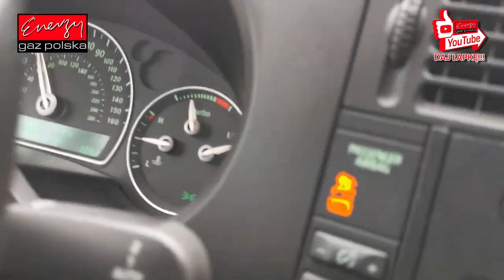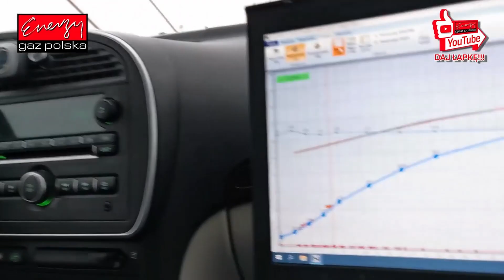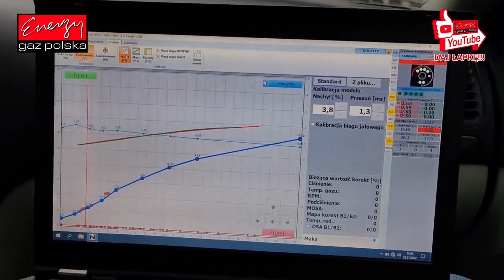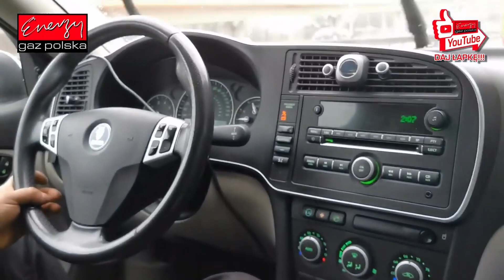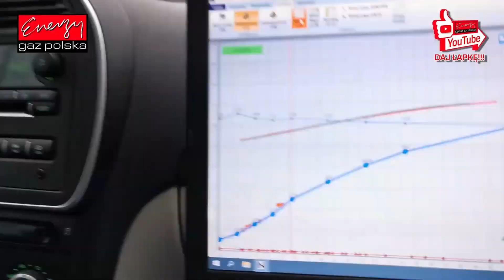WYMIANA PRZODU INSTALACJI LPG: Saab 9-3 2.0 TURBOSPRĘŻARKĄ! 210KM NA GAZ! TEST DROGOWY NA AUTOGAZIE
ENERGY GAZ POLSKA UWIELBIA SAABY. AUTA TE  SWIETNIE ADAPTUJE GAZ I DLATEGO WŁASCICIELE SAABÓW ZLECAJĄ MONTAZ AUTO GAZU W ENERGY GAZ POLSKA. SAABY SĄ BARDZO WYMAGAJĄCE ALE CIESZĄ , GDYŻ JAZDA NIMI NA GAZ JEST PRZYJEMNOŚCIĄ. SAABY Z TURBOSPRĘZĄRKĄ DAJĄ FRAJZE Z JAZDY, A PO WŁAŚCIWYM WYSTROJENIU INSTALACJI GAZOWEJ SPRAWUJĄ SIE FANTASTYCZNIE NA BENYNIE ALE TEŻ NA GAZIE. MONTAŻYŚCI I SERWISANCI ENERGY GAZ POLSKA MAJĄ WYSTARCZAJĄCA WIEDZĘ I PRAKTYKĘ , ABY WYSTROIĆ SAABA NA GAZIE TAK DOBRZE , ŻE SAM WŁAŚCICIEL NIE WIDZI RÓŻNICY W JEŻDZIE NA BENZYNIE I NA GAZIE.

Montaż LPG: Saab 9-3 2.0T 210KM! Czy to SAMOLOT za OKNEM? Nie to SAAB z TURBOSPRĘŻARKĄ! Instalacja LPG do Saab 9-3 2.0 Turbo 210KM w Energy Gaz Polska! Saab 9-3 2.0 Turbo 210 KM z LPG! Turbodoładowany Saab 9-3 2.0 Turbo na gaz to doskonałe rozwiązanie! Instalacja do tego modelu kosztuje jedynie 3800 zł a dzięki LPG Saab oszczędzi aż 440 zł na każdym 1000 km! Parametry profesjonalnego montażu LPG w Energy Gaz Polska:

➡️ PARAMETR PROFESJONALNEGO MONTAŻU INSTALACJI LPG:
➡️ Montaż Energy Gaz Polska ul. Ostrobramska 38a , Warszawa
➡️ Marka i model: Saab 9-3
➡️ Rok produkcji:  2007
➡️ Silnik:  2.0T 210KM
➡️ Jaki gaz? Instalacja LPG: KME NEVO
➡️ Spalanie PB/100 km: 14L
➡️ Spalanie LPG/100 km: 16L
➡️ Przełącznik LPG: obok kierownicy
➡️ Pojemność zbiornika na gaz: 56L
➡️ Cena paliw w dniu montażu : LPG 1.85 , PB 4,90
➡️ Oszczędność / 1000km: 440 zł*
➡️ Zwrot instalacji LPG: 9 500 km

Pytacie Państwo co zamontować do SAABA? Odpowiadamy: Najlepsze, markowe, dedykowane instalacje LPG! Ekspert LPG precyzyjnie dobierze instalacje gazową do marki SAAB!

SAAB na gaz to niesamowite oszczędności - wykorzystaj je na przyjemności! Gaz do SAABA zamontowany profesjonalnie i ze sztuką montażu w Energy Gaz Polska to czysty zysk i brak kłopotu z LPG po montażu. Drodzy Państwo pamiętajcie montując autogaz do SAABA wybierajcie LPG dedykowane do wymogów danego silnika w Państwa samochodzie! Instalacje gazowe proponowane przez naszą Firmę charakteryzuje niezawodność działania, pewności pracy na LPG.

Jeżeli w dalszym ciągu nie wiesz jakie LPG wybrać do SAABA i zastanawiasz się jaki gaz zamontować do Twojego SAABA, skontaktuj się z naszym Ekspertem LPG telefonicznie – z przyjemnością doradzimy i odpowiemy na wszystkie pytania z dziedziny LPG pod numerem 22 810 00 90!

SAAB TEST LPG przeszedł fantastycznie! Na gazie SAAB w niczym nie ustępuje jednostce napędzanej ON czy BP. Nasi specjaliści przed oddaniem samochodu Klientowi po montażu LPG zawsze sprawdzają jego możliwości i porównują wartości jezdne na obu paliwach aby mieć pewność, że usługa montażu LPG jest na najwyższym poziomie!!!

Szanowni Państwo! Z prawdziwą przyjemnością informujemy, że oferujemy instalacji LPG do takich modeli SAABA jak: 9-3, 9-5, 9000.